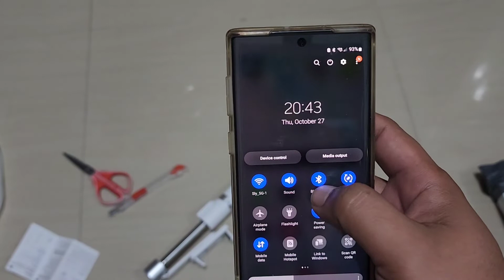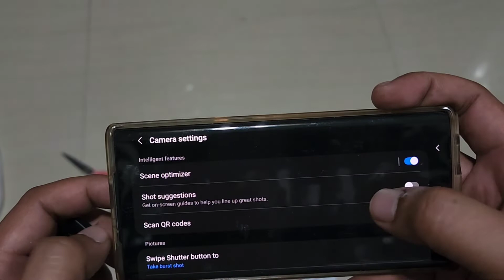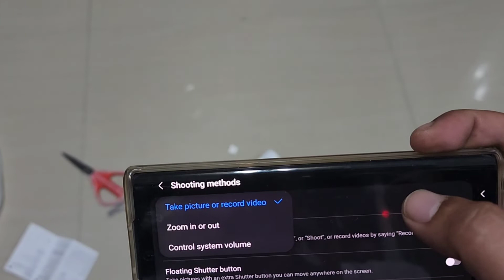Tongsis ECLE P70S Plus : Unboxing, Review dan Setting Tombol Wirelessnya, Ga Nyangka!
Ngereview selfie stick tripod alias tongsis yang cukup oke. harga msh dibawah 100rb.

barangnya rekomended lah utk harga segini.

link belinya disini yah gaes.